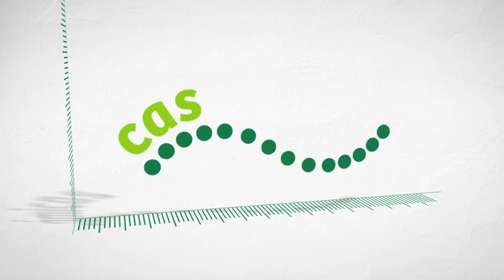Alianza por la Solidaridad nace escuchando a la sociedad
Presentación de la ONG Alianza por la Solidaridad, una organización que nace de la fusión de Solidaridad Internacional, IPADE y Habitáfrica

En respuesta a los cambios demandados por la ciudadanía y a las nuevas e ilusionantes formas de articulación y movilización para el cambio social, las ONG Habitáfrica, Ipade y Solidaridad Internacional nos hemos unido para dar lugar a Alianza por la Solidaridad.

Nuestro nombre pone el énfasis en el medio: las ALIANZAS entre personas, redes y organizaciones que trabajan por los cambios globales. Y también en el fin: un concepto de SOLIDARIDAD adaptado a los retos de un mundo en cambio, que recupera su significado y remite al sentimiento de unidad basado en causas comunes, a la interdependencia y a la cohesión de las personas con su sociedad.

¡Participa y constrúyenos desde dentro! Os esperamos en Twitter con la etiqueta AxSolidaridad y en nuestras páginas de Facebook